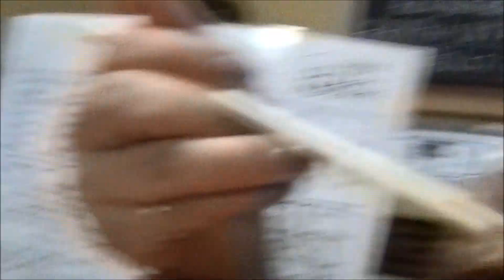人気の居酒屋｢Izakayaきたむら｣３周年記念祭！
宮城県加美町で人気の居酒屋「Izakayaきたむら」三周年記念祭に潜入！

料理はもちろん、大将の人柄に惚れた多くのお客さんの姿に、人気なのも納得しました。

今後も、１０年、２０年･･･と、たくさんの人を笑顔にすることでしょう。

太郎のオススメ居酒屋、認定!!

(お店情報）
毎週月曜定休
予算　2500～4000円
住所　加美町町裏３７３-２